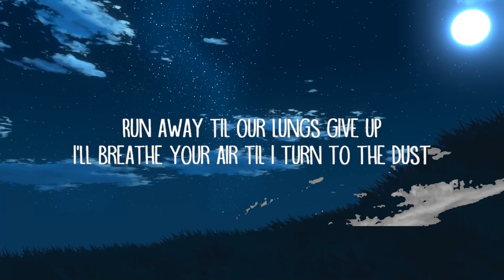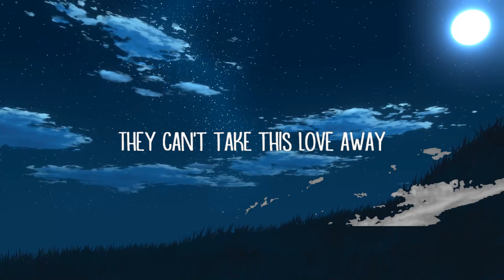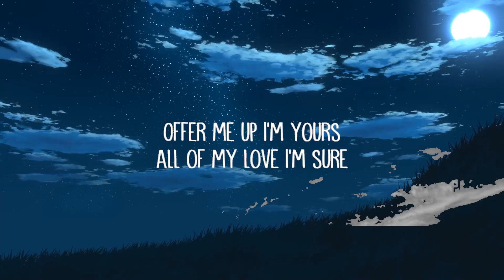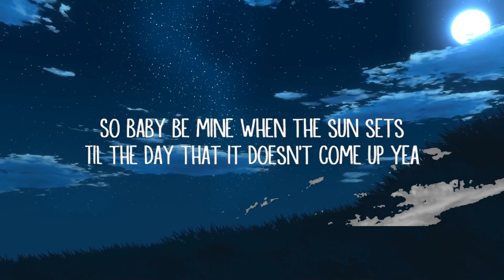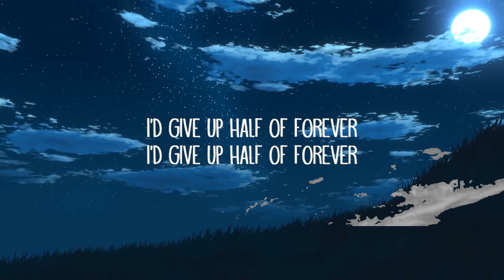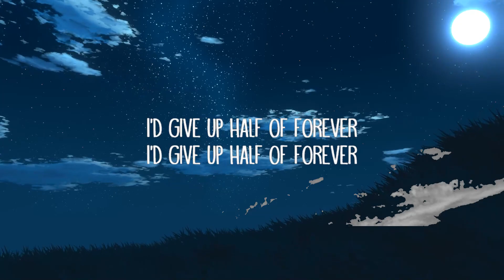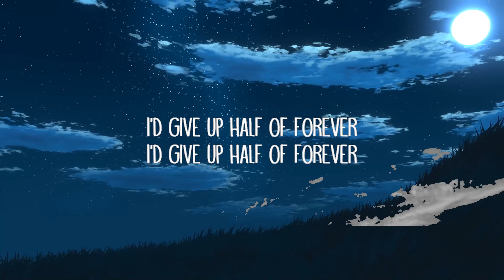Henrik - Half of forever (Lyrics) | Indie Shuffle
Henrik - Half of forever (Lyrics)

Half of forever Lyrics:

[Chorus]
Honey I know
Wherever you go
I'd give up half of forever

[Verse]
They don't know
They never will
What we have
And how we feel
They can't take this love away
Clouds will come
Come with rain
And we'll grow old
Old and grey
But we're not bound by time and space

[Chorus]
Honey I know
Wherever you go
Offer me up I'm yours
All of my love I'm sure
I'd givе up half of forever
I'd give up half of forеver
Just to be with you
Ooh
Ooh
Ooh
I'd give up half of forever just to be with you

[Bridge]
So baby be mine when the sun sets
Til the day that it doesn't come up yea
Run away til our lungs give up
I'll breathe your air til I turn to the dust

[Chorus]
Honey I know
Wherever you go
Ooh
Ooh
Ooh
Honey I know
Wherever you go